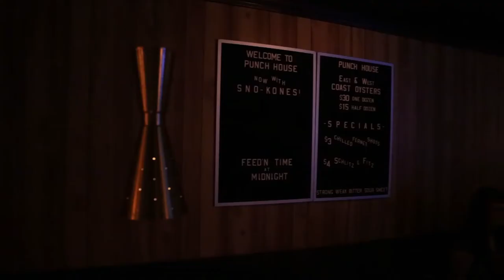Feed'n Time with Glass Animals (9.10.14)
Glass Animals played Thalia Hall on Wednesday, 9/10, and afterwards they were invited down to help feed the fish and toast to new friends and old at Punch House.

This is the nightly toast at Punch House. Memorize it:
“There are good ships, there are wood ships, there are ships that sail the sea. But the best ships are the friendships, and may they always be.”

Next up: The Black Lips/King Khan & BBQ